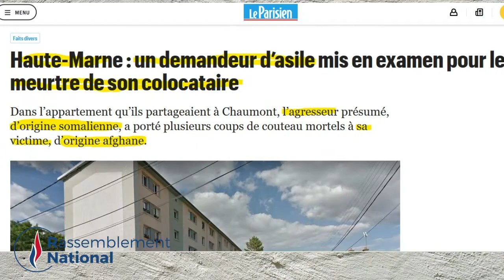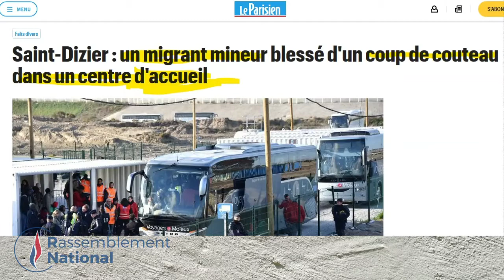Flash info Haute-Marne 2020 Retour sur une année d'insécurité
Actualités : Le COVID-19 occupe tout l'espace médiatique des télés et radios, 7 jours sur 7, bien souvent l'impasse est faite sur un mal qui ronge la nation chaque jour un peu plus, la délinquance. Elle ne cesse de progresser. Un coup d'œil dans le rétroviseur de l'année 2020 avec des extraits des journaux de province, qui relatent les agressions, les délits. Cette insécurité grandissante n'a pas épargné la Haute-Marne.